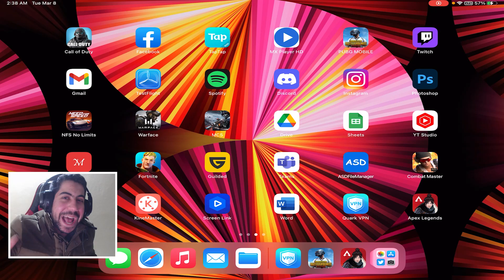اول يوتيوبر 🔥 يجرب أبيكس ليجندز موبايل | Apex legends mobile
شاهد اول يوتيوبر 🔥 عربي يتصدر أبيكس ليجندز موبايل| Apex legends mobile